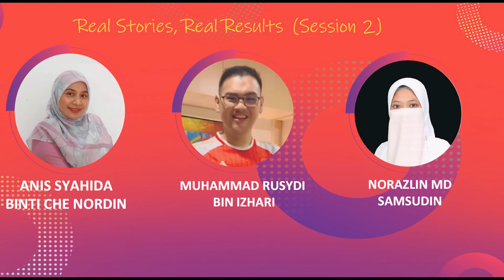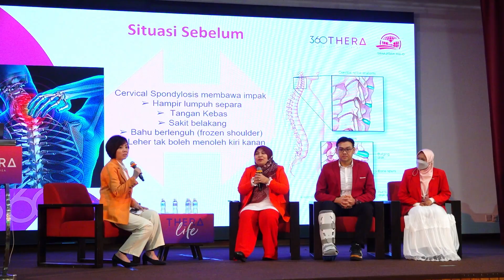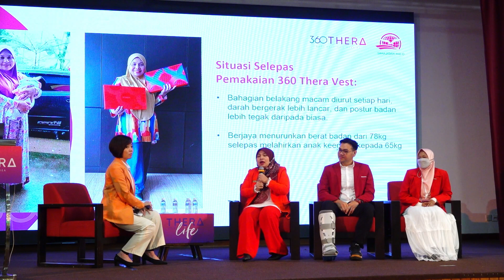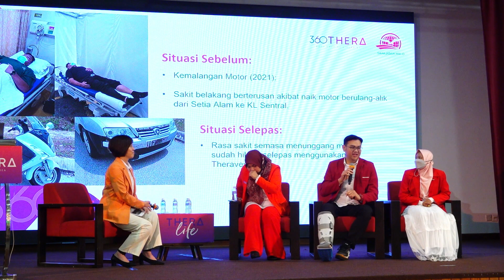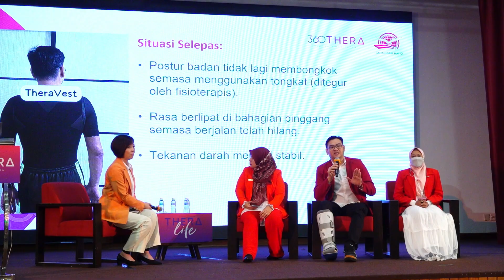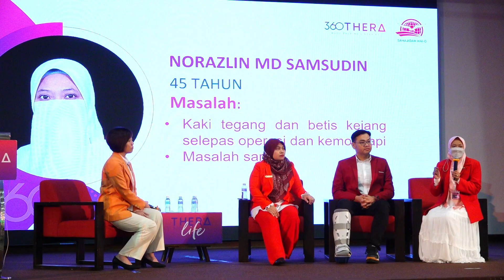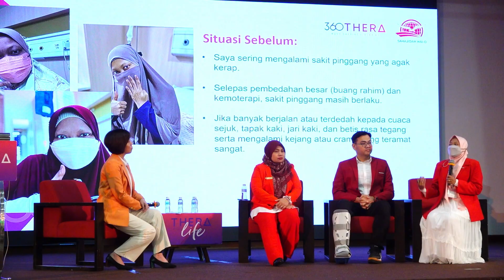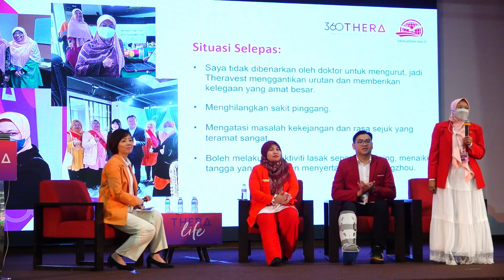Align & Posture: Spine & Foot Health Symposium | Real Results: 360 Thera Vest Sharing (Session 2)